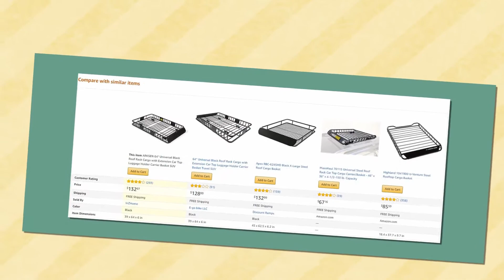ARKSEN Cargo Carrier Basket | Top Rated Amazon Review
Cargo steel rack is very much indispensable for people who have cars have cars and most probably  drive or using cars in everyday life.you can store hauling extra luggage, camping equipment, cargo bags and more.it is constructed for the outdoor adventurers lifestyle and the breathtaking thing is it install with 4 universal U-bolts. The bottom metal bars and side rails provide plenty of tie down points and it is included with steel wind fairing. Carry big loads and mount accessories directly to the crossbars or straight bars of this roof rack cargo basket.its sales level enhancement day by day.you can carry your accessories  easily and safely to buy it.you can HAUL Coolers,Luggage,Camping,Tents,Sleeping Bags,Boxes,Cargo Bins etc.it is made up with Heavy Duty Steel that you can easily haul lots of your essential accessories that you want.almost 90% bures love to buy and using this product and it’s Perfect for long road trip with a large group of people or friends.